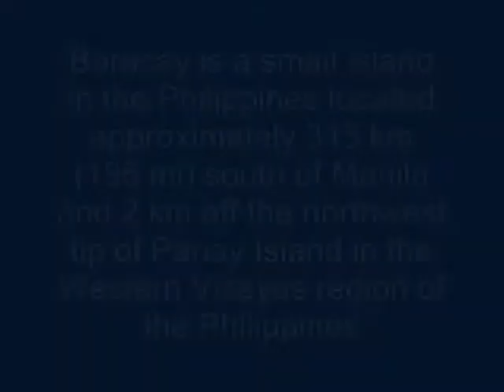The most beautiful islands in the world №2